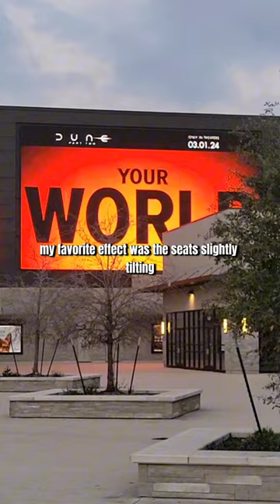Is Dune: Part 2 in 4DX worth the hype?